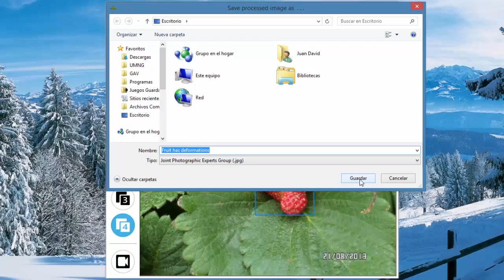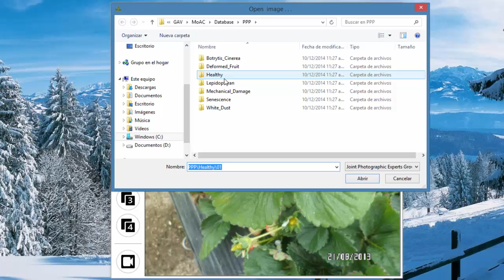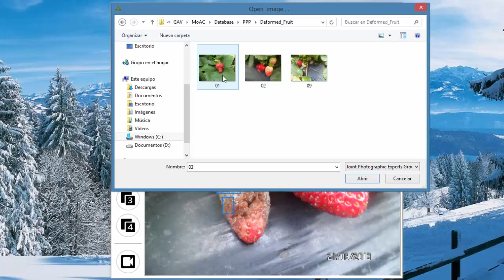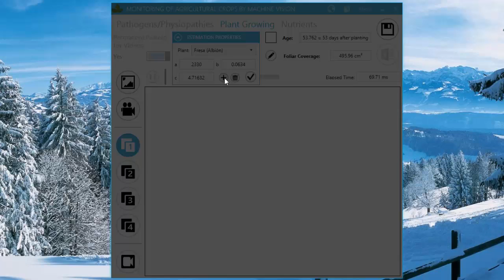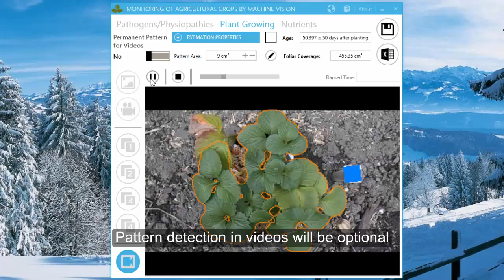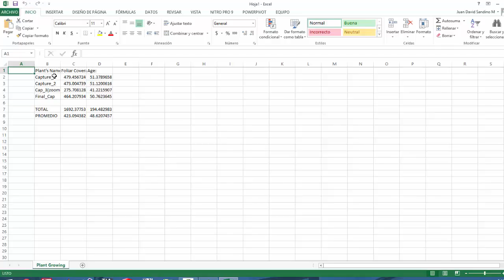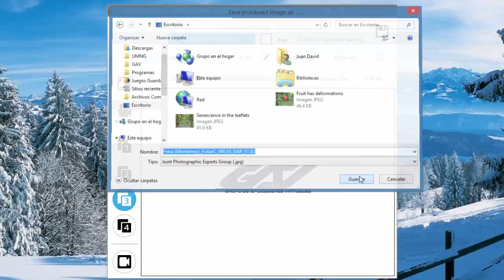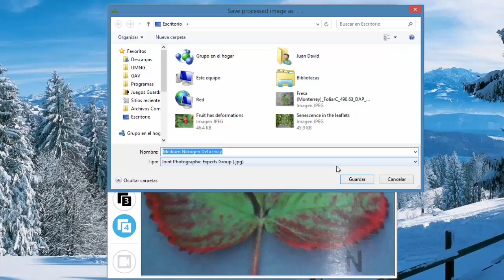Preliminary surveillance of strawberry farming crops using computer vision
This video illustrates an approach to detect alterations in strawberry farming crops. It features the identification of affected plants by Botrytis cinerea, lepidopteran and nutritional deficiencies. Moreover, the system can estimate the growth values of every plant based on their leaf coverage rates and regression tools.